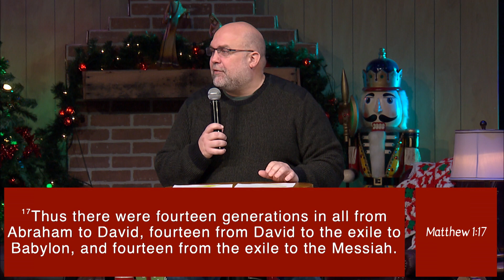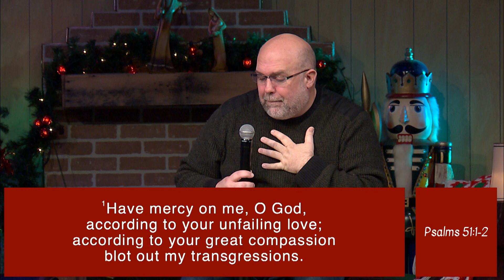Messy Christmas - Week 2